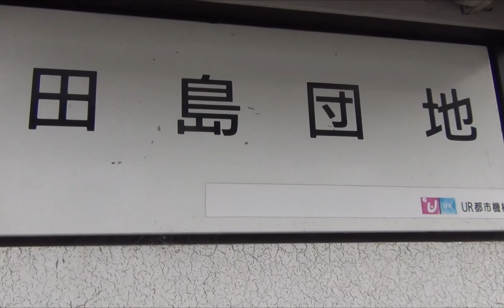ズラリと並んだ住棟 田島団地 団地探訪 さいたま市 埼玉県・ディープタウン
昭和40年に完成した、埼玉県の大規模団地。紅葉も相まって、団地は美しく彩られていた。